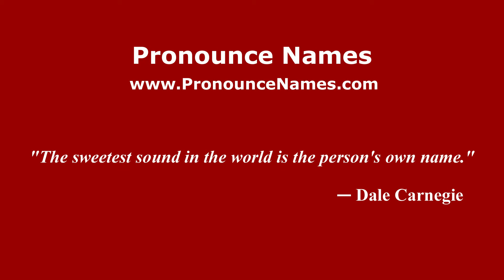How to pronounce Catto (Italian/Italy) - PronounceNames.com